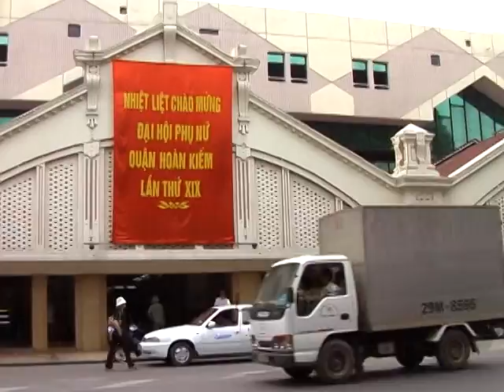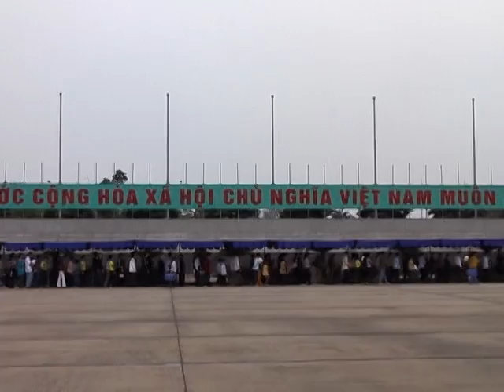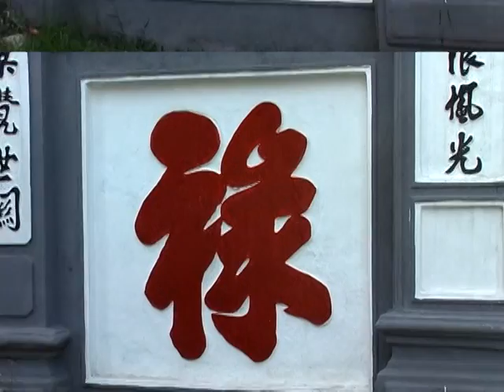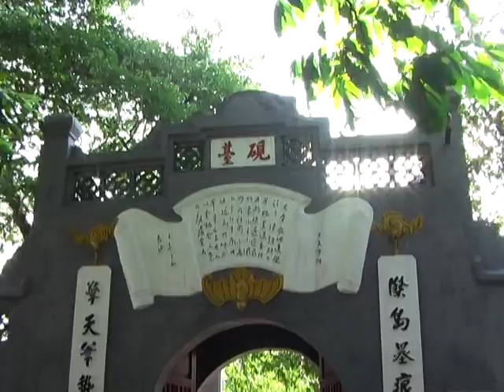Mon Voyage au Vietnam 02